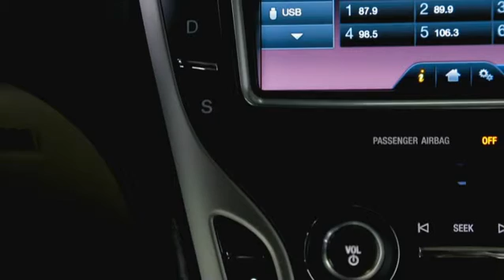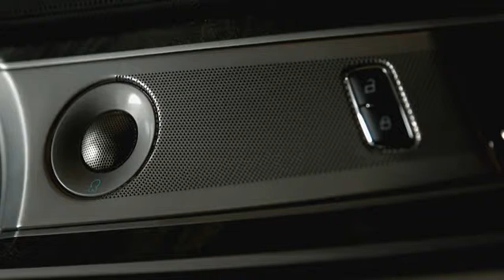All New 2016 MKX Interiors